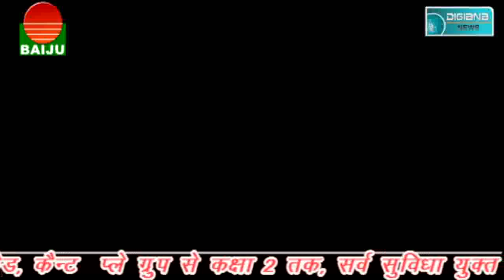पुलिस की पूराने अपराधियों की धरपकड़ मुहिम लाने लगी रंग, बरसो पुराने अपराधी गिरफ्त में